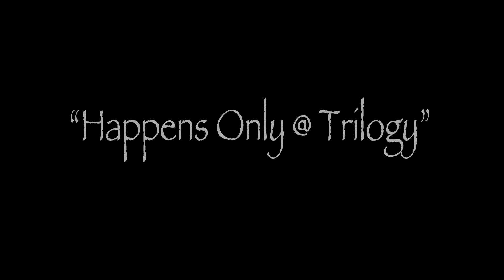Trilogy at Vistancia's "Taste of Trilogy" March 2020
Trilogy at Vistancia held its 2nd Taste of Trilogy over at the Mita Club with an amazing turnout of over 650+ members, family, friends & invited guest to enjoy another amazing day at Trilogy. We had 4 wonderful Food Trucks that offered farm to table specials, Mexican favorites, Italian wood buring pizza on wheels and of course dessert with Thrifty Ice Cream from California. Also show cased was out own Market Place with cheese & meat boards to go with our wine bar offered at this time and daily special with the BlueStar F&B team. Also included was out Beer gardens with Uncle Bears brewery featuring new brews while a new musical artist "Geordie" treated members to hear beautiful hits of her own along with covers. Members absolutely love her and she'll be back. The pool was packed as well as the yard games all day while the energy just flowed.